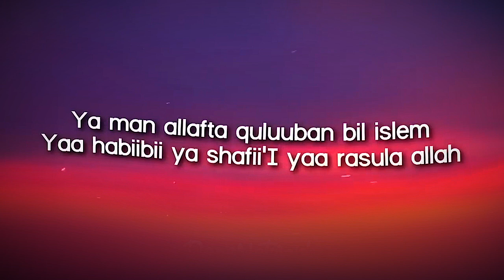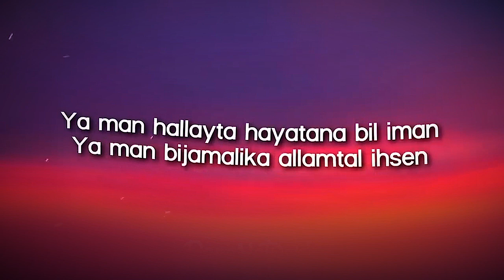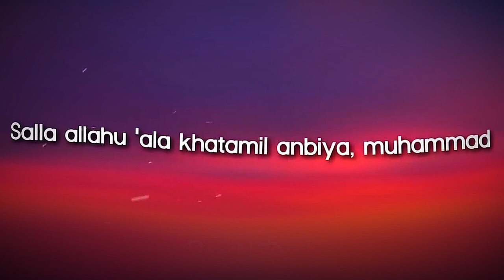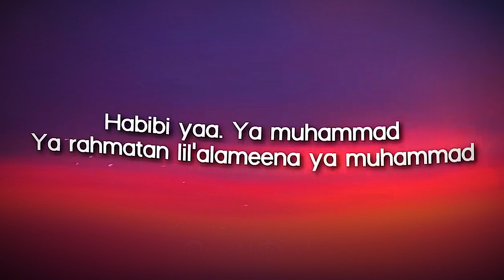Maher Zain - Rahmatun Lilalameen (Lyrics)